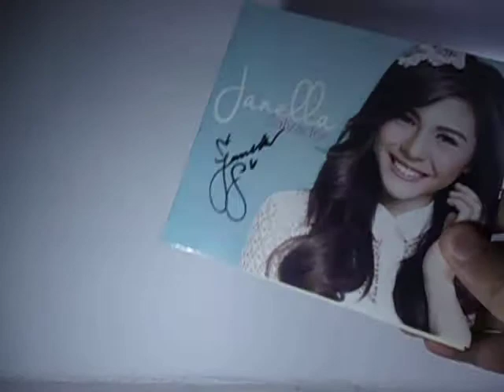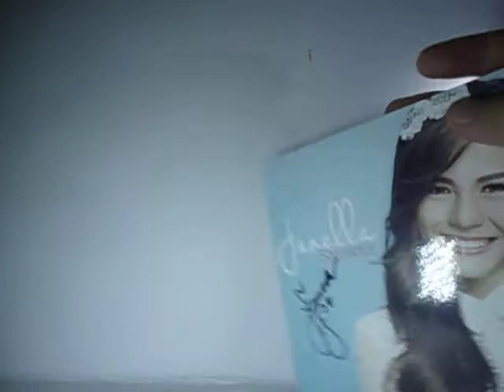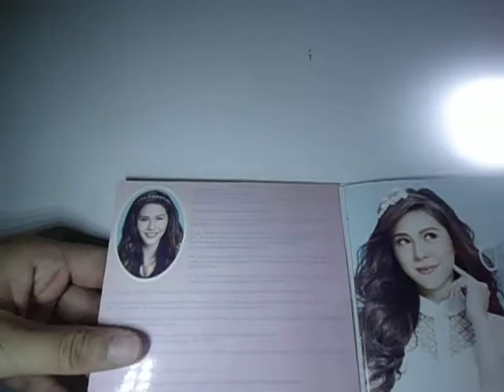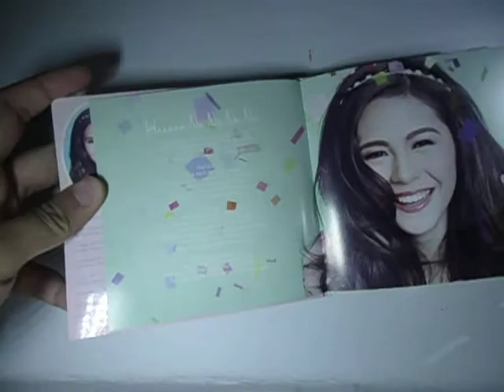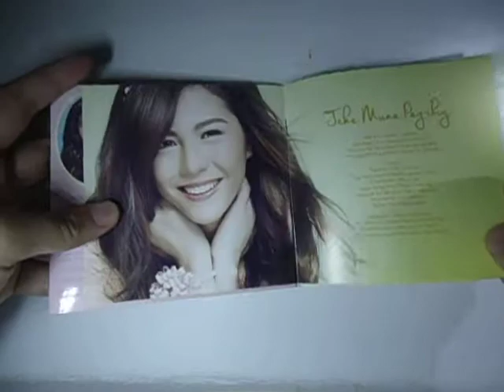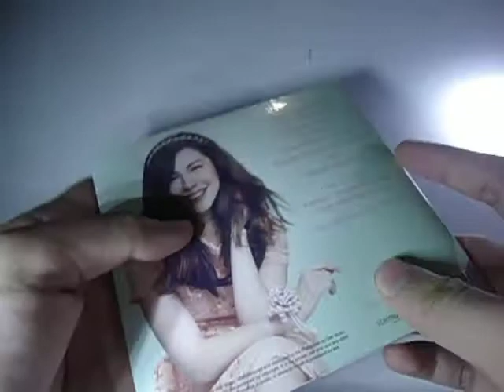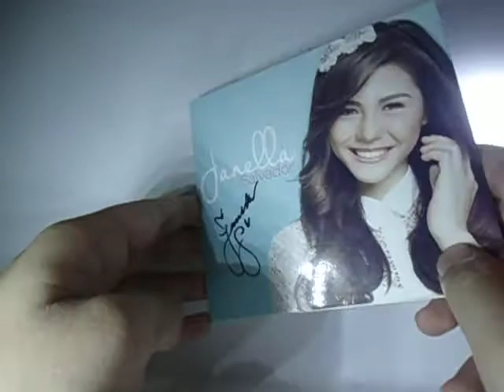Janella Salvador Album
I really love this album. They even made original songs for her.